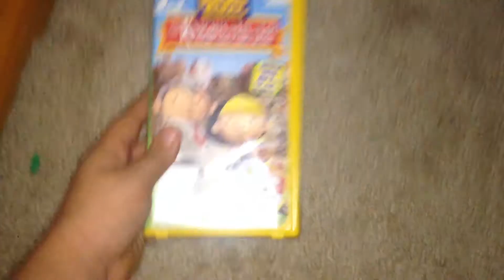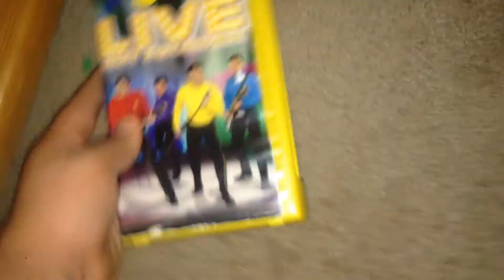BoohbahYes StanleyNo IsBack's Hot Entertainment VHS Collection